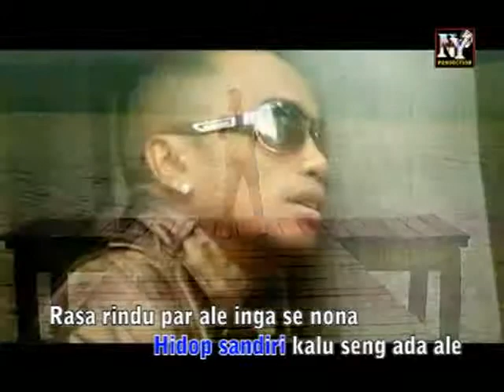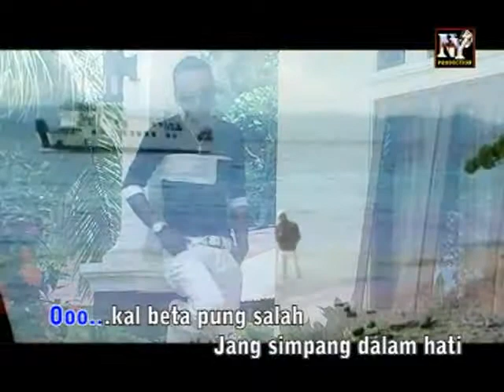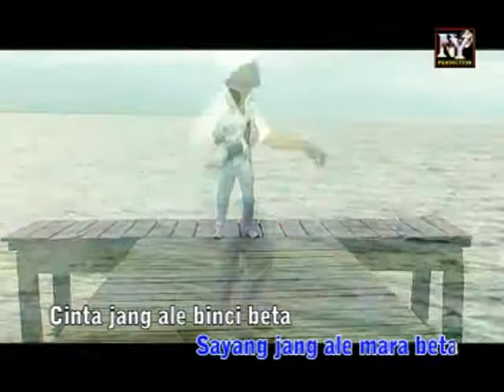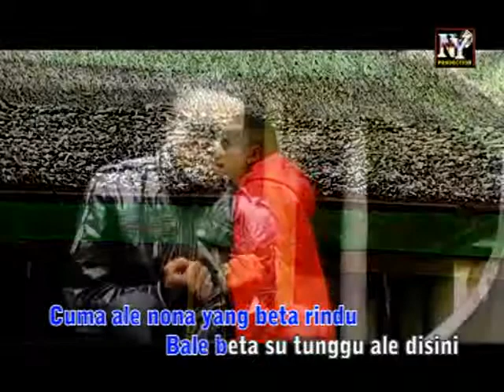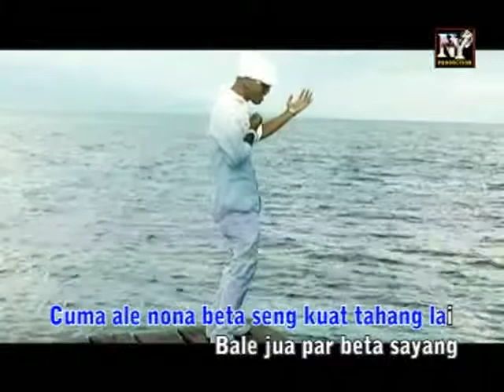Vendy Mairima - RINDU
" Cinta Par Ale Compilation "